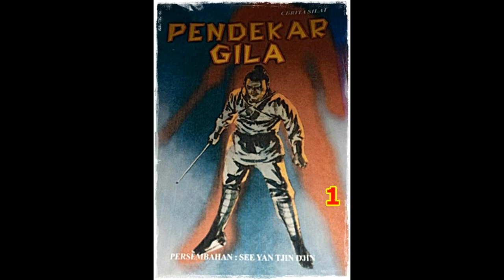Seri Cerita Silat Pendekar Gila Jilid 1